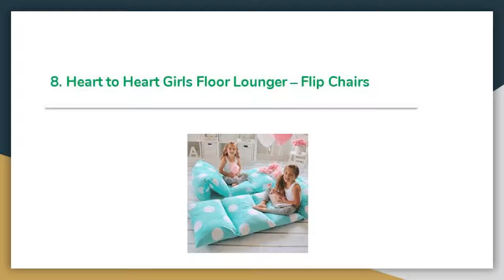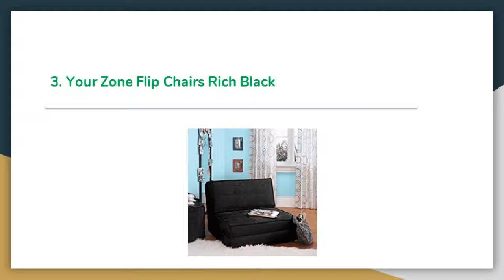Top 11 Best Flip Chairs in 2019 – Buyer’s Guide